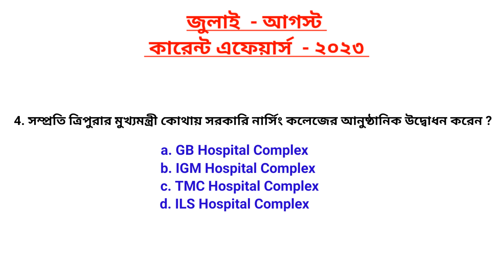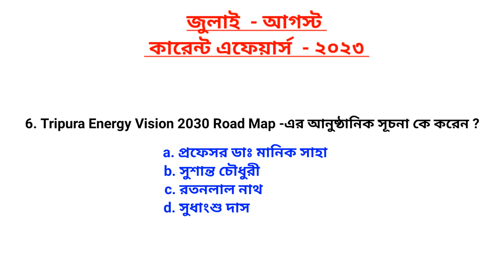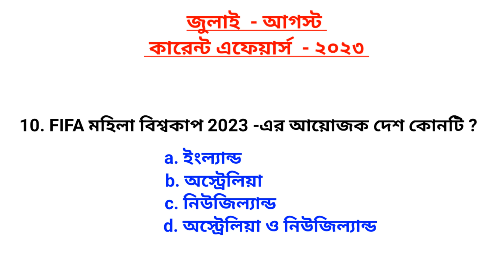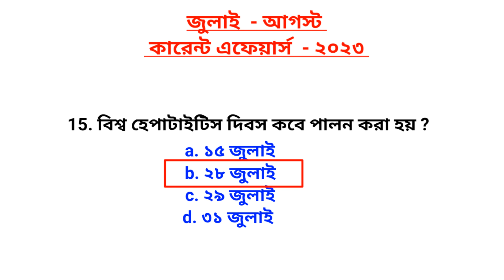July - August Current Affairs 2023 | Current Affairs MCQ Questions | জুলাই - আগস্ট কারেন্ট এফেয়ার্স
Monthly Current Affairs 2023 | Current Affairs In Bengali | Current Affairs Mock Test

Job & gk

* Gk, Gk Bangla, Gk English, Gk India, Gk Short, Gk North-East India, Gk Fesivals, Gk Dance, Gk Sports, Science Gk, Bollywood Gk, Entertainment Gk, Shorts.